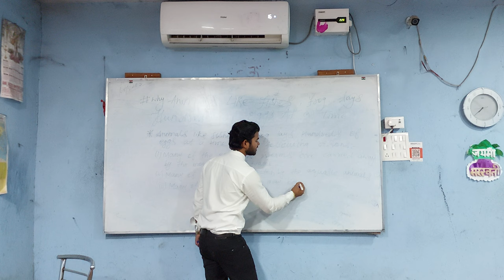Why the fish & Frog lays Hundreds of Eggs At A Time | by A Raj sir